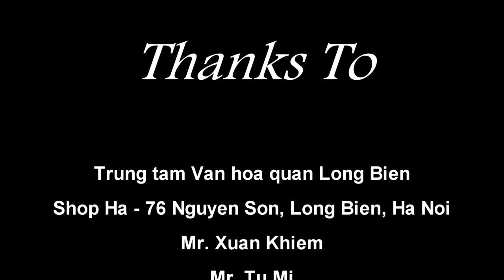[Mono Cover Dance Contest_Candy Mafia_Automatic] VuiVui Crew_Dance